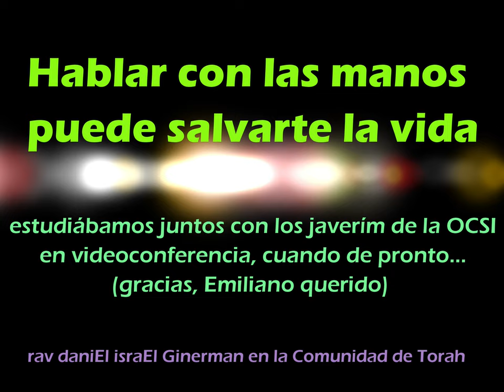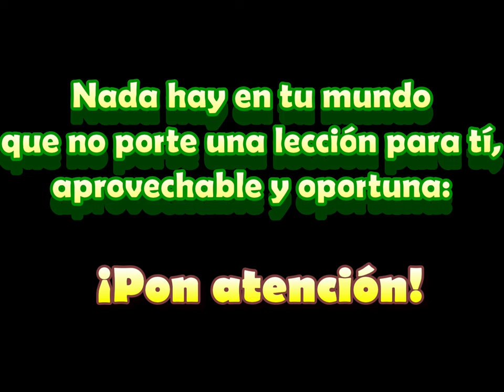Hablar con las manos puede salvarte la vida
un momento de hilaridad en medio del estudio compartido; y es que nada sucede en tu mundo que no porte una lección para tí, aprovechable y oportuna. rav daniEl israEl Ginerman con javerím de la OCSI, en la Comunidad de Torah